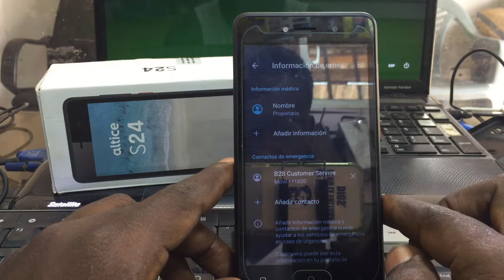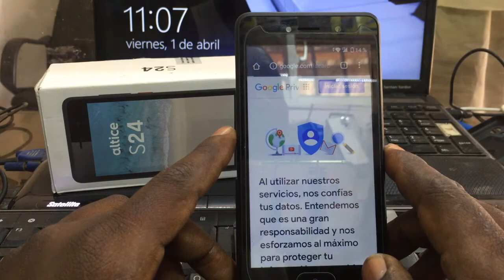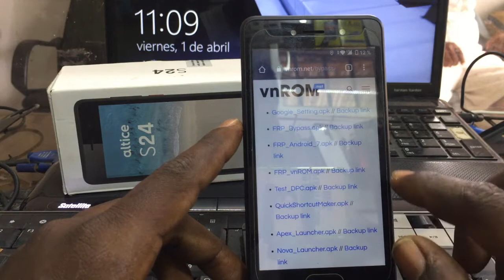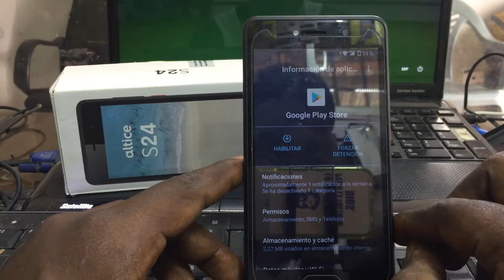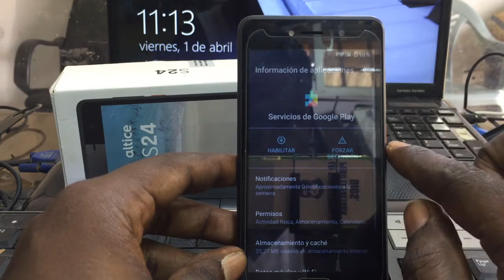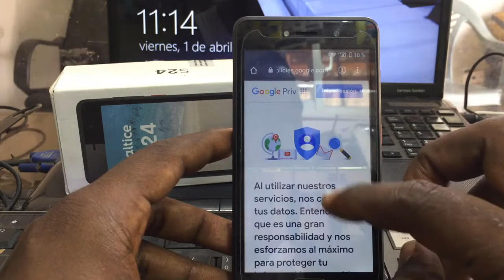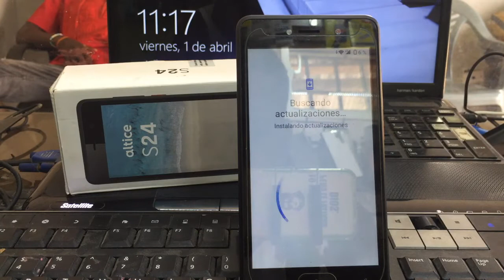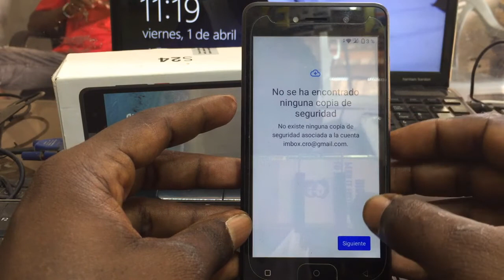✅Altice S24: frp / CUENTA DE GOOGLE / google account /bypass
▬▬▬▬▬▬▬▬▬▬▬ஜ۩۞۩ஜ▬▬▬▬▬▬▬▬▬▬▬▬▬▬